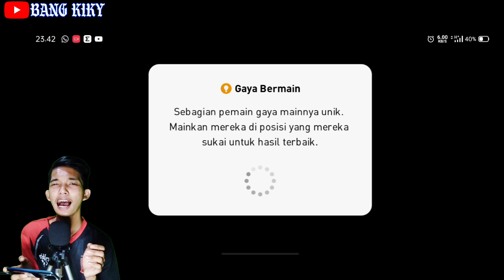TIKI-TAKA PRO PLAYER PES MOBILE SAMARINDA | FRIENDLY MATCH MELAWAN SKB PUTRA - PES MOBILE 2021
FRIENDLY MATCH MELAWAN PRO PLAYER PES MOBILE SAMARINDA, PERMAINAN TIKI-TAKA YANG HARUS KITA PELAJARI !!!